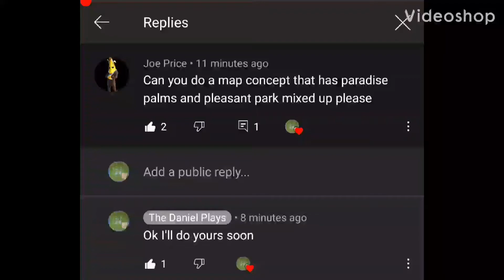Chapter 2 Season 6 Map CONCEPT (by Joe price)